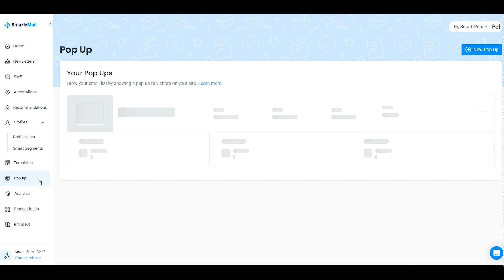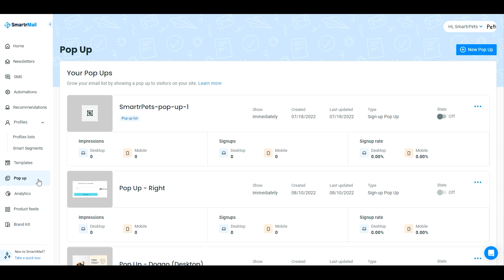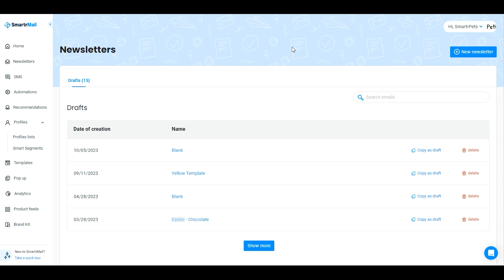SmartrMail Onboarding Guide: Quick Tour of Key Features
Welcome to SmartrMail! Whether you're new to our platform or just need a refresher, this video offers a concise overview of our key features. From Pop-Ups to Automations, we'll guide you through the essentials to get you up and running quickly. Dive in to discover how SmartrMail can optimize your email marketing. Got questions or need more detailed insights?

Hi there! This channel is dedicated to help business owners improve their marketing and help their stores grow.

And if you're looking for a really good email marketing platform, download SmartrMail